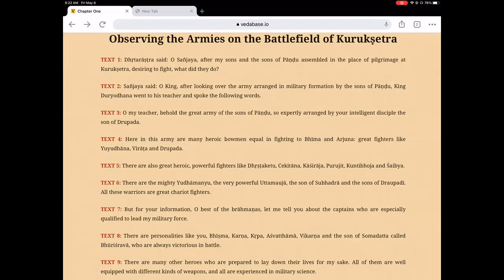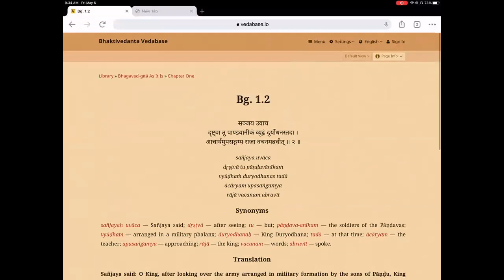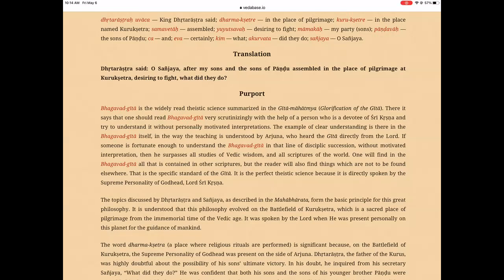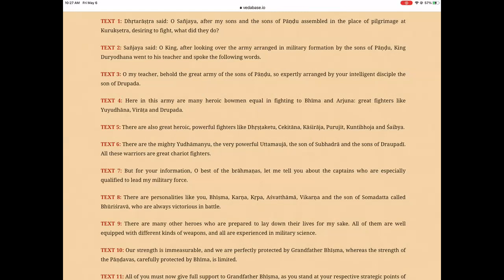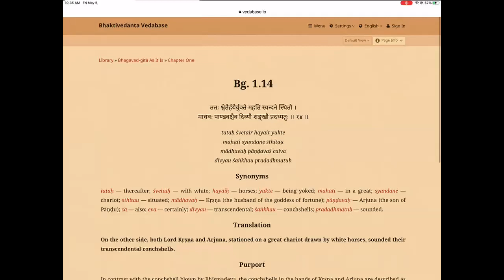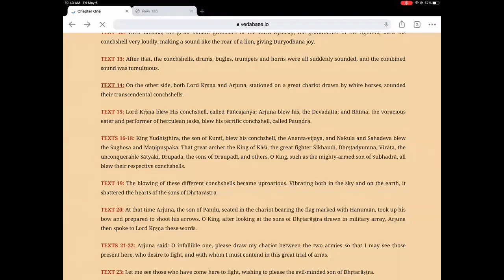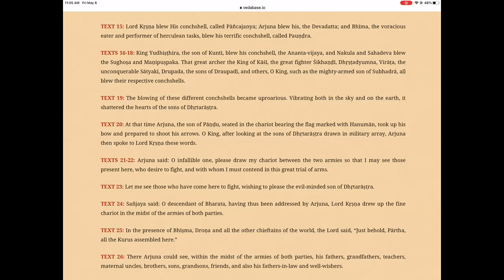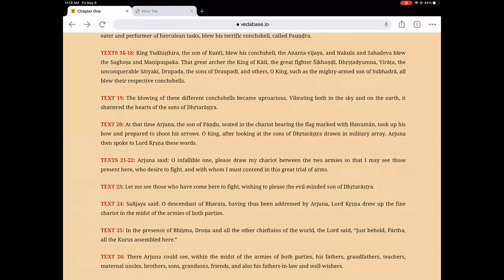BG 1.1 to 1.20 on 06052022 Maya or MayaPati choice is ours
Passcode krishna

UK time 5 to 7pm

Haribol :)